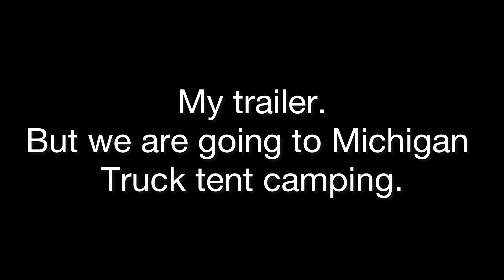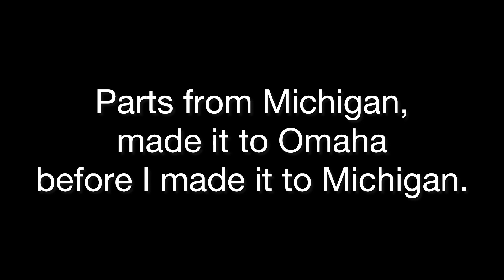Teardrop Nebraska - Triumph to Tragedy-Michigan Bound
We were planning a teardrop trailer trip
to Beaverton MI, but then the a￼ccident
Happened.